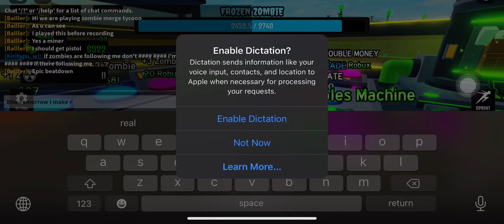ZOMBIE MERGE TYCOON